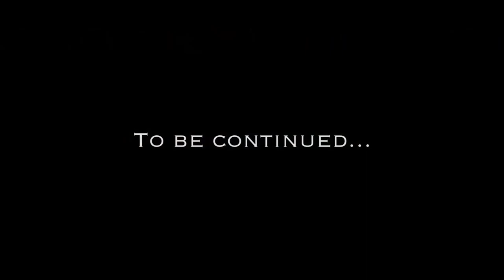AG - Evergreen (Feat. DJ Battlecat, Young Buck & Kokane) (Official Video)